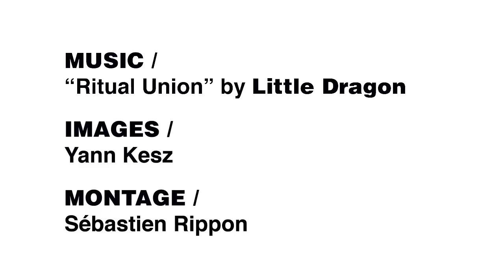FOODIES - Green Peak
N’hésitez pas non plus à venir sur le blog où vous pourrez aussi trouver mes textes et réflexions sur mon voyage de vie. et aussi dialoguer avec la communauté! Venez!

Don’t hesitate also to come to the blog and discover all my texts and reflections about my exploration of life.
And also benefit from the whole community debating all the time!
Come and enjoy and share!